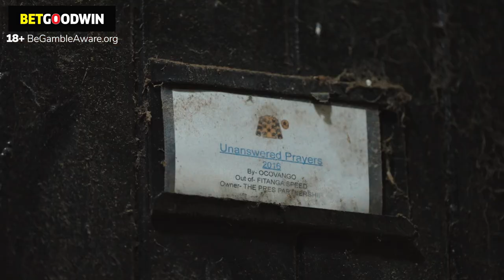Hayley Turner meets Tom Cannon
Betgoodwins brand ambassadors, flat racing jockey Hayley Turner meets jump racing jockey Tom Cannon